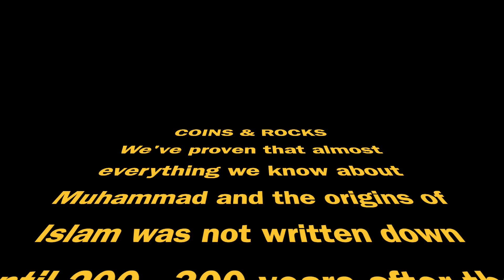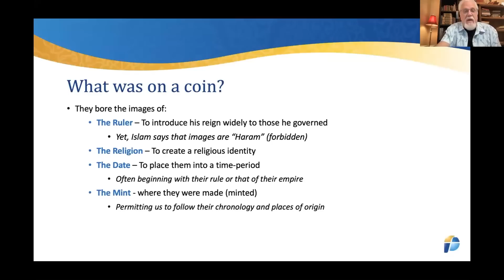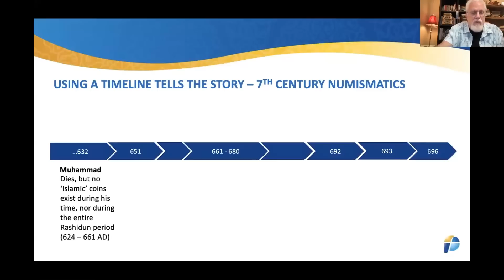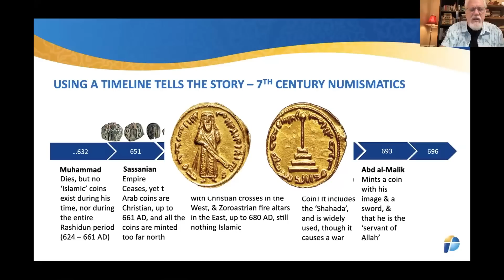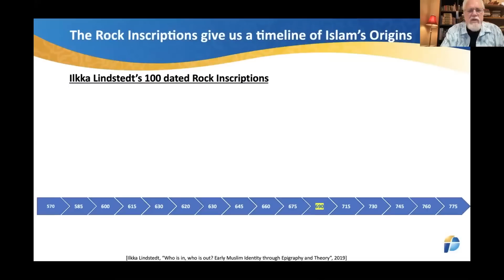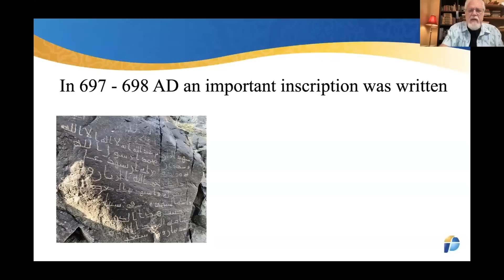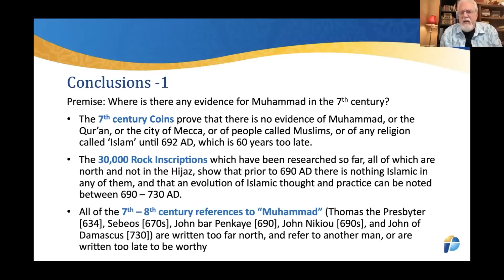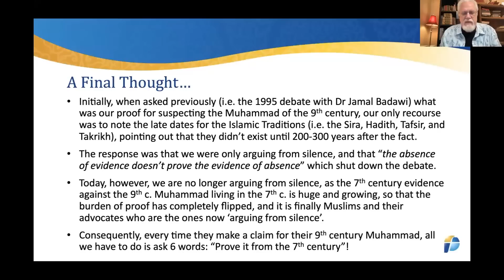#40: Jay DECIMATES Islam's ORIGINS using COINS & ROCKS!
We've proven that almost everything we know about Muhammad and the origins of Islam was not written down until 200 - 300 years after the fact, which suggests that it simply cannot be trusted historically.

Let's therefore go back to the 7th century when all of these events supposedly took place, and look at some hard evidence from that century.

The best and hardest evidence we can find are coins and rocks from the 7th century. You can't get any harder material then those two, since they don't disintegrate, nor deteriorate.
So, let's find out what they tell us about who Muhammad was, and how Islam really began.

We are told in the Islamic Traditions that everything which happened did so in Mecca and Medina, as that is where the Muslim Caliphs (i.e. Muhammad, Abu Bakr, Umar, Uthman and Ali) lived and ruled, from 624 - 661 AD.

Therefore, that should be the place where the coins for each of their Caliphates should have been minted.

Yet, when we go to the 7th century, we find that there are no mints in that part of the world at all, certainly not that far south.

In fact, all the mints are situated much further north, in the cities and towns of Tartus, Hims, Ba'albek, Dimashq, Abila, Jerash, Amman, Tabariya, Baysan, Yubna, and Illya, located in what is currently Syria, Jordan and Lebanon.

The other mints are to the east, in the cities of Susa, Dasht, Bishapur, Istakhr, Darabjird, Arrajan, Tanbuk, Kazerun, Ardashir Khurra, and Kavad Khurra, located in what is currently Iraq and Iran.

All of these mints would have been under the authority of any Arab leader or Caliph in the 7th century, including any Muslim Caliphs, yet none of these mints were in the Hejaz (in Central Western Arabia, where Mecca and Medina are located). Instead, they were all situated too far North.

Why, because that is where the water is, and where the people were who would have used the coins.

When we look at the Arab coins from that area and from that time we find a number of curiosities:

-All the early 7th century coins show a clear Christian identity on both sides of the coin in the West, or a Zoroastrian identity in the East.

• Between 624 – 660 AD: Early Islamic coins just don’t exist. Yet this is odd, since we're told that the Muslims controlled so much of the land & the mints in Syria & Iran (North).

• Between 640 – 660 AD: The Arab Proxy states in that area all seem to be Christian, and certainly NOT Islamic during this “Rushidun Period”.

• Between 661 – 680 AD: Mu’awiya, the first Muslim 'Umayyad' Caliph was a Christian, as his coins all have Christian symbols (in the West), and Zoroastrian symbols (in the East). For instance one coin shows Mu'awiya holding a cross with the title MHMD (the praised one) on the reverse side!

• Between 692 – 693 AD: abd al-Malik introduce the 'Shahada' with Muhammad as the 'Praised One'. Could this be the 1st Islamic coin, or is the ‘praised one’ referring to Jesus?

• Between 693 – 696 AD: Justinian II attacks and is defeated by abd al-Malik, who then adds his image, with the Shahada, either to confront the Byzantines, or claim Messiah-ship himself.

• Between 696 – 705 AD: The Arabic script on the coin includes the Shahada along with
‘no associates’, while attacking Jesus’ divinity, John 3:16 about God having no sons, and stating Islam’s superiority.

Note: While Allah’s name is introduced early on these 7th c. coins (it’s Nabataean and Arabic for ‘God’), Muhammad’s is not

Doesn’t the numismatic evidence support the archaeological and documentary evidence?

Doesn’t this suggest, therefore, that Islam was not introduced by Muhammad, but possibly by Abd al-Malik?

These 7th c. Coins confront the traditional 9th-10th c. Islamic Narrative

When we look at the Rock Inscriptions we find the same problems:

• The 7th century inscriptions are all in the north, and the south, but not in Central Arabia.

• A few begin to appear in the Hijaz in the 8th century, and later

• The scholar Lindstedt looked at 100 Rock Inscriptions between 640 – 740 AD and found:

-Prior to 690 there was no evidence of anything Islamic on the Inscriptions. Except for formulae, everything comes after 690

-690 – 710 the name of the Prophet Muhammad appears

-710 – 720 Muslim rites appear (i.e. Prayers and Fasts)

-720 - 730 The names ‘Muslim’ & ‘Islam' appear and refer to a specific group, in contradistinction to Christianity

Thus, it was only in the 730s onward that there is evidence of a popular devotion to Muhammad as a  prophet and messenger, which makes the Islamic Traditions incredibly awkward.

Furthermore, there is a 100-year silence prior to this that indicates that Islam did not exist as a distinct religion until long after the time of Muhammad, which casts doubt on whether he had any part in starting Islam.

© Pfander Centre for Apologetics - US, August 6, 2023
(83,700) Music: 'Joy at Work' by Musiclfiles - from Filmmusic-io-Bought 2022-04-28